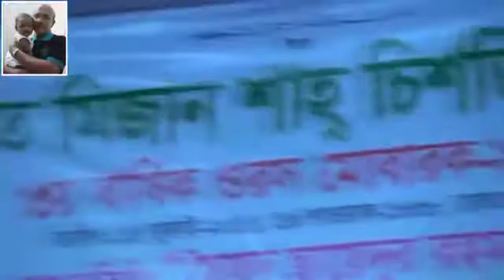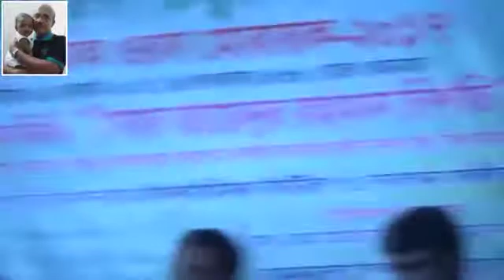BEAST OF SHEULY KHONDOKAR-2017 -MIZAN SHAH -B--BARIA--sh--8